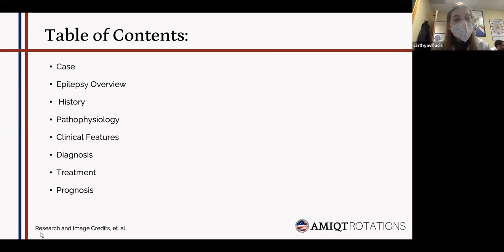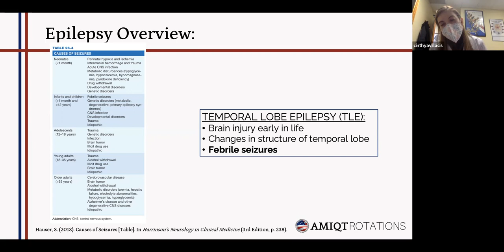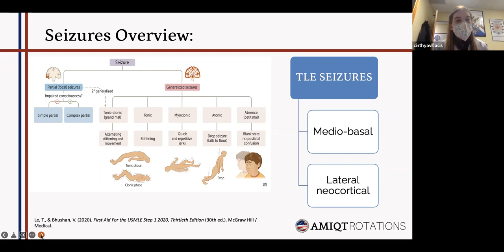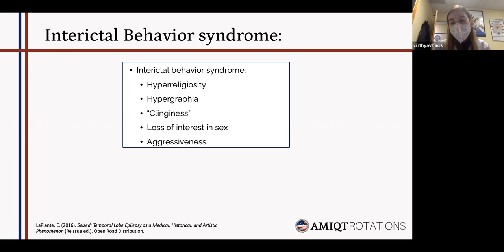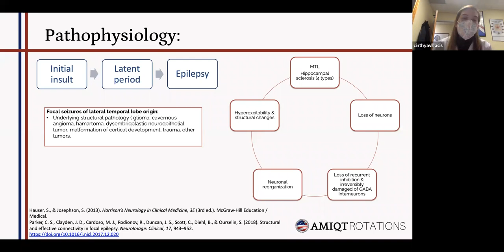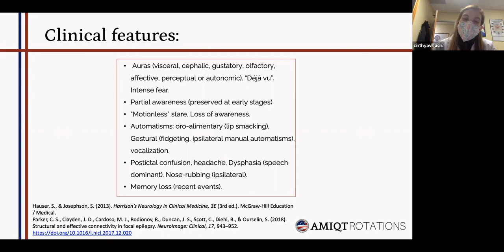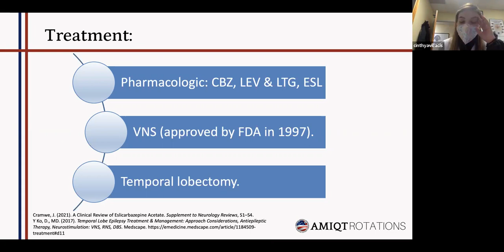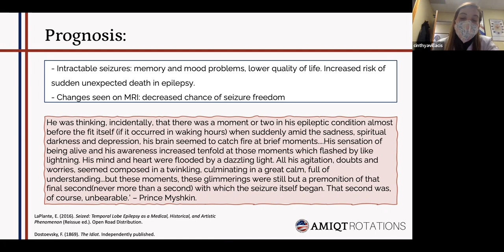AMIQT - Dr Villacis, Cinthya, Temporal Lobe Epilepsy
Dr Cinthya Villacís presented a talk on temporal lobe epilepsy during her neurology rotation at American Medical International Quality Training in Washington DC in the Winter/Spring of 2022.  Excellent discription of the many symptoms which patients describe related to their seizures.